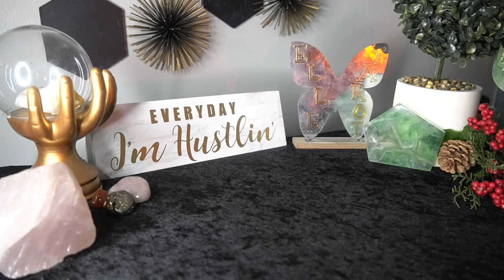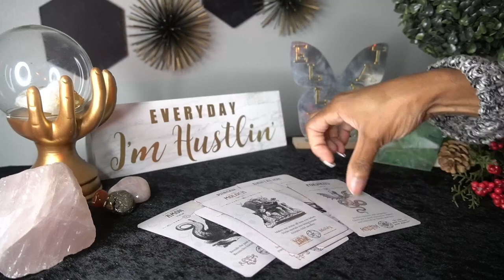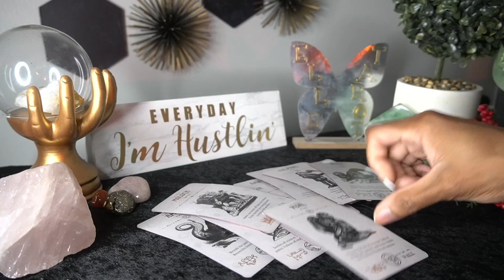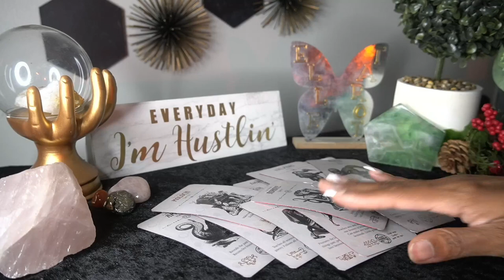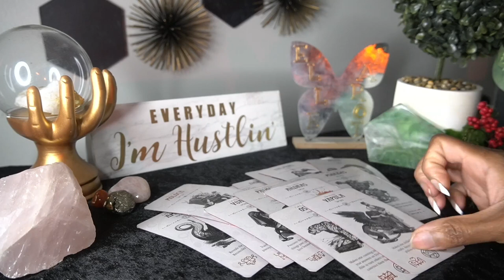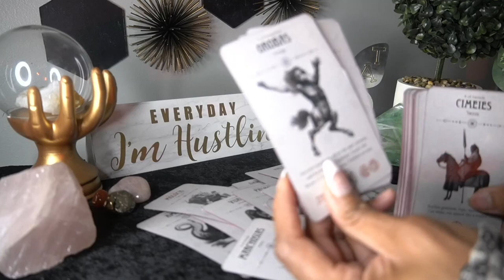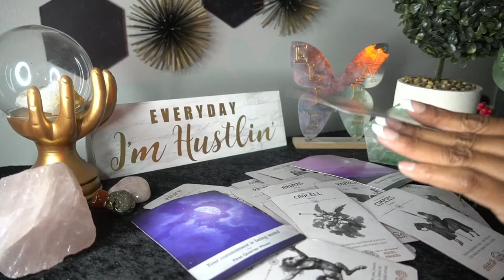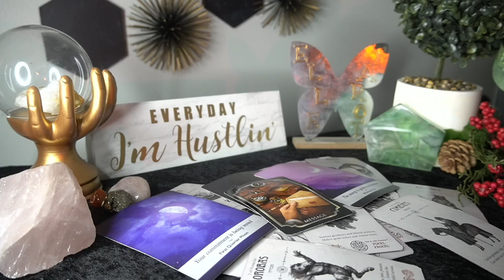AQUARIUS OCT '22 ALL THE SH!T THE EX, FAMILY, FRIENDS & COWORKERS WANNA SAY TO YOU